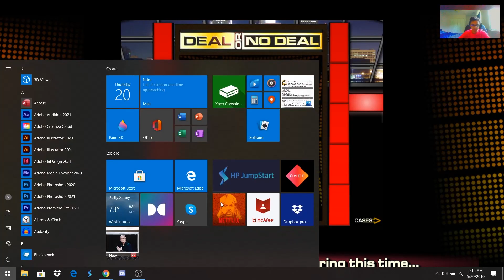ANOTHER TOUGH LOSS... | Deal or no Deal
This rare day game worth just over $350,000 didn't seem to go too well for me. Maybe the superstition of more wins at night is still living true. How badly did I lose? Find out right now!